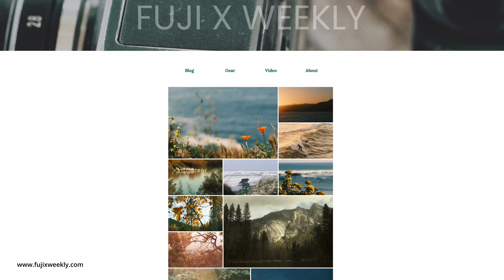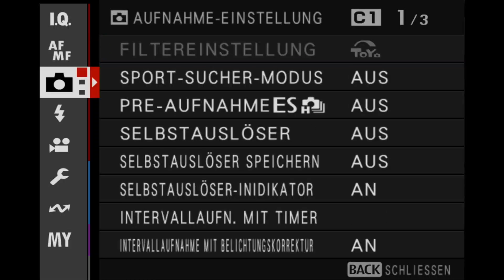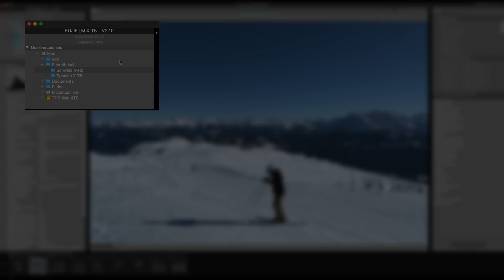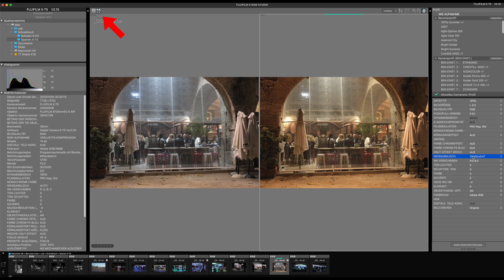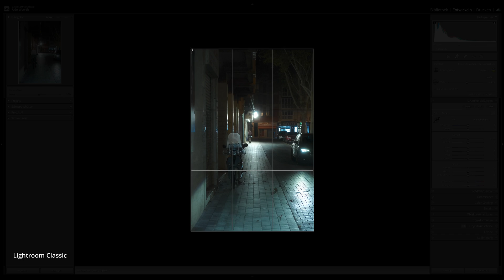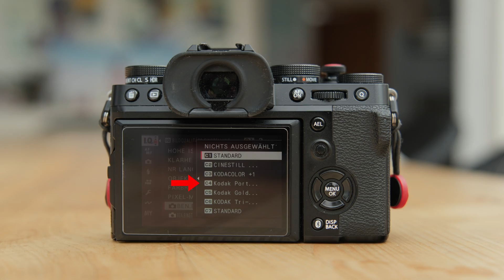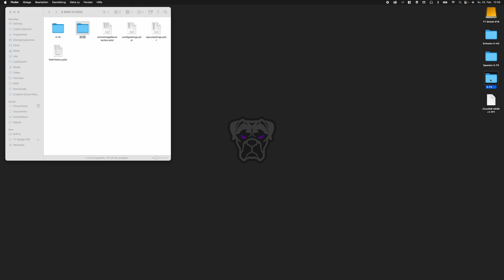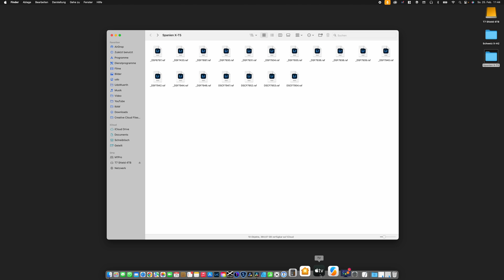Fujifilm X Raw Studio … Grundlagen, Bildbearbeitung, Konvertierung, Archivierung und Rezepte …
In diesem Video geht es um Eure Fragen zum Fujifilm X Raw Studio, um Grundlagen, der Bildbearbeitung und Konvertierung von Raw Dateien sowie um die Archivierung von Benutzerprofilen bzw. Rezepten von der Fuji Kamera und um Backups der Rezepte auf einem Mac.

Vielen lieben Dank für's Zuschauen. Abos und Likes sowie freundliche und konstruktive Kommentare sind jederzeit willkommen und helfen auch anderen. Dankeschön an alle, die den Aufwand hier zu schätzen wissen und unterstützen.

Meine Fuji
Tamron 17-70mm F2.8
Tasche Bellroy
Tasche Peak Design
Godox Blitz

00:00 - Intro
00:23 - Eure Fragen
00:58 - Was ist das Fujifilm X Raw Studio?
01:22 - Dateiformate JPG und RAW
01:38 - Anschluss über USB C
02:06 - Einstellung USB RAW Konverter an Kamera
02:18 - Speicherort der Raw Dateien
02:38 - Raw Konvertierung in der Kamera
03:03 - Kamera wird nicht erkannt
03:30 - Aufnahmen können nicht bearbeitet werden
03:49 - Die Bedienoberfläche
04:04 - Hauptfenster
04:29 - Benutzerprofile/Rezepte im Profilfenster
04:52 - Anzeige Kameraprofile/Rezepte
05:10 - Anwendung der Rezepte/Benutzerprofile
05:30 - Bildbearbeitung + Erstellung von Rezepten
06:05 - Bilder zuschneiden
06:21 - Erstellung und Abspeichern von Rezepten / Benutzerprofilen
06:45 - Abspeichern von Rezepten auf die Kamera
07:03 - Archivierung von Rezepten von der Kamera
07:20 - Übertragung von archivierten Rezepten auf die Kamera
07:44 - Stapelverarbeitung im Fuji X Raw Studio
07:58 - Exportieren von JPGs
08:08 - Speicherort der exportierten JPGs auf Mac oder PC
08:25 - Wo speichert das X Raw Studio die Rezepte auf dem Mac?
08:41 - Speicherort der Rezepte auf dem Mac
09:21 - Rezepte / Benutzerprofile kopieren und sichern
09:27 - Rezepte sind immer einer Kamera zugeordnet
09:44 - Bildbearbeitungen im X Raw Studio zurücksetzen
10:19 - Das Fuji X Raw Studio - Fluch oder Segen?

Sämtliche mit (*) gekennzeichneten Links hängen mit Partnerprogrammen zusammen. Sie dienen dem potentiellen Käufer als Orientierung und verweisen explizit auf bestimmte Produkte. Sofern diese Links genutzt werden, kann im Falle einer Kaufentscheidung eine Provision an mich ausgeschüttet werden. Mit Einkäufen bei meinen Partnern unterstützt Ihr mich kostenlos. Für Euch entstehen dadurch keine Nachteile. Die Partner-Website erhebt beim Durchschreiten des Links Daten von Euch, die in der Datenschutz-Vereinbarung der Partner-Website aufgeführt sind.